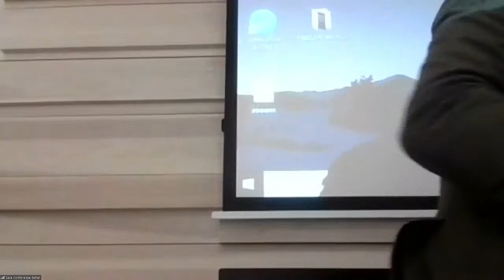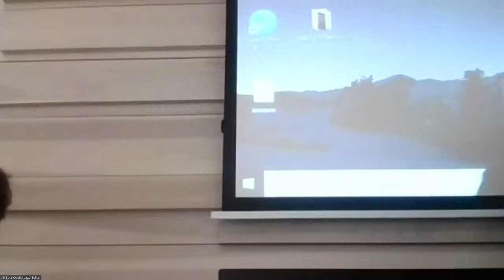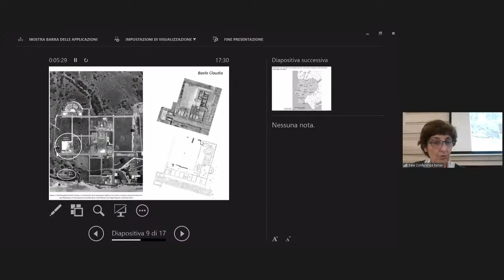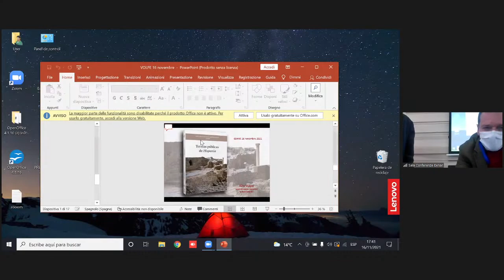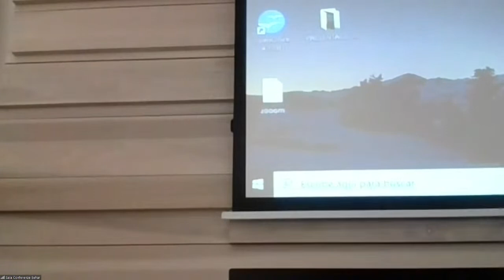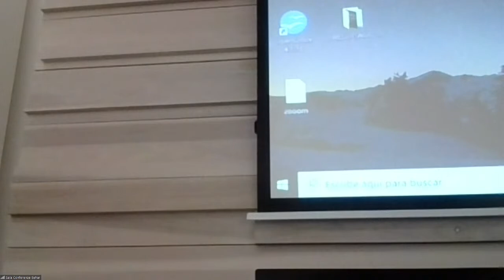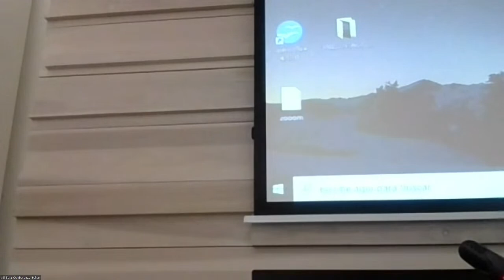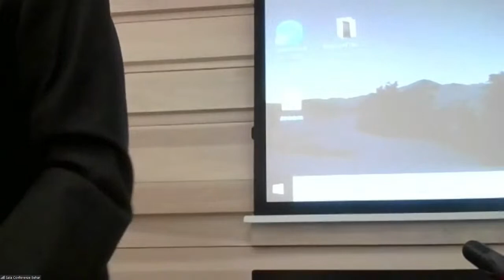Presentación del volumen: TERMAS PÚBLICAS DE HISPANIA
Coordinador Cientíﬁco:
Antonio Pizzo (EEHAR-CSIC)

Intervienen:
Luigi Franciosini (Università di Roma Tre)
Paolo Liverani (Università degli Studi di Firenze)
Pedro Mateos Cruz (Instituto de Arqueología de Mérida-CSIC)
Rita Volpe (Sovrintendenza Capitolina ai Beni Culturali)

Y los editores del volumen :
José Miguel Noguera Celdrán (Universidad de Murcia)
Virginia García Entero (UNED)